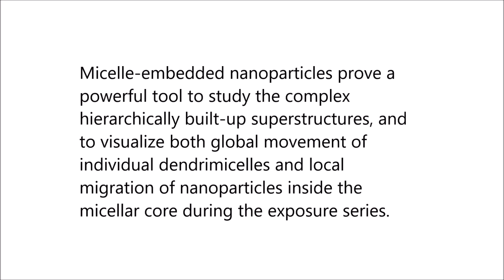Manipulating and monitoring nanoparticles in micellar thin film superstructures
Manipulating and monitoring nanoparticles in micellar thin film superstructures. Jan Bart ten Hove et al (2018), Nature Communications

Understanding the dynamics of discrete self-assembled structures under influence of external triggers is of interest to harvest the potential of nano- and mesoscale materials. In particular, controlling the hierarchical organization of (macro)molecular and nanoparticle building blocks in monolayer superstructures is of paramount importance for tuning properties and characteristics.

Here we show how the electron beam in cryo-transmission electron microscopy can be exploited to induce and follow local migration of building blocks and global migration of micellar aggregates inside micrometer-sized superstructures. We employ stroboscopic exposure to heat up and convert the vitrified superstructure into a liquid-like thin film under cryogenic conditions, resulting in controlled evaporation of water that finally leads to rupture of the micelle-containing superstructure.

Micelle-embedded nanoparticles prove a powerful tool to study the complex hierarchically built-up superstructures, and to visualize both global movement of individual dendrimicelles and local migration of nanoparticles inside the micellar core during the exposure series.